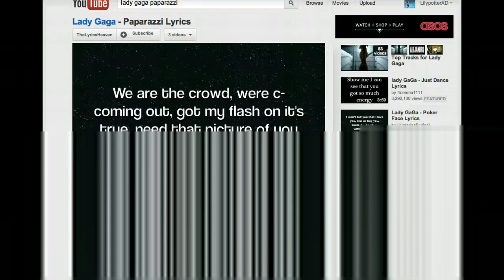Paparazzi. PHMV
Enjoy No copyrights intended